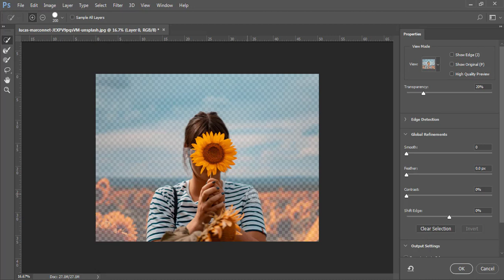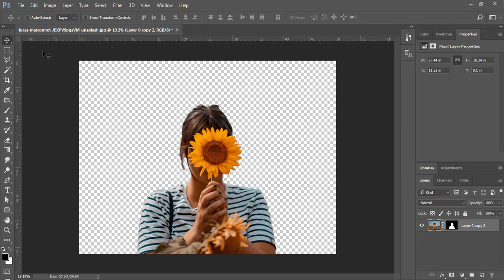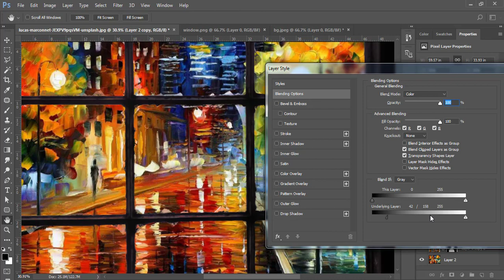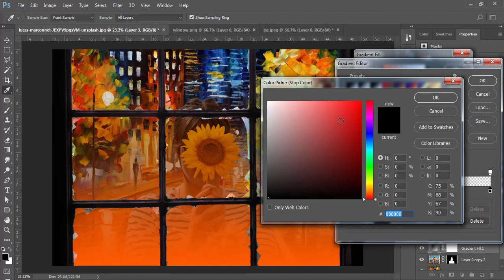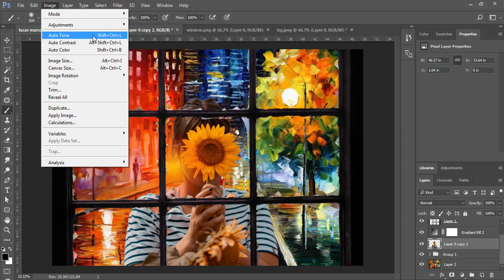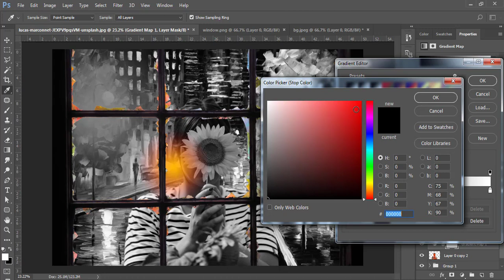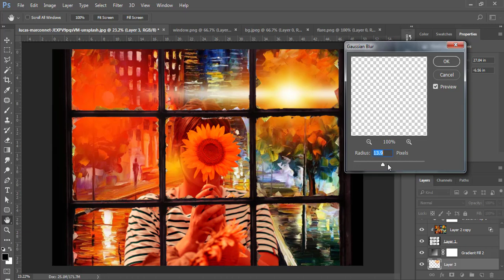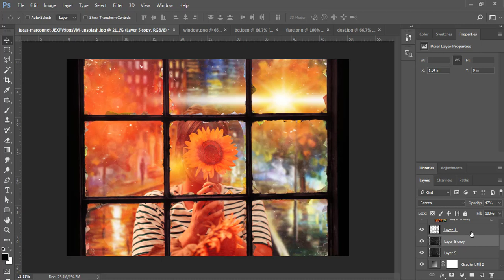Sunflower Girl Surreal Photo Manipulation - Very Easy Photoshop Tutorial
How To Create A Uniquely Surreal Photo Manipulation. In this tutorial I will show Sunflower Girl Surreal Photo Manipulation - Very Easy Photoshop Tutorial. Photo manipulations are illusions created by heavy photo editing techniques. It is an art where ordinary photos are transformed into something alluring, and totally out of the box.